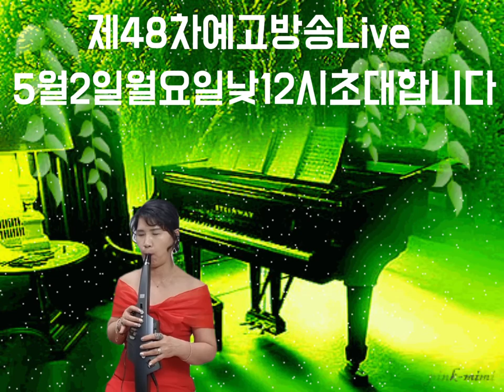서금옥색소폰TV